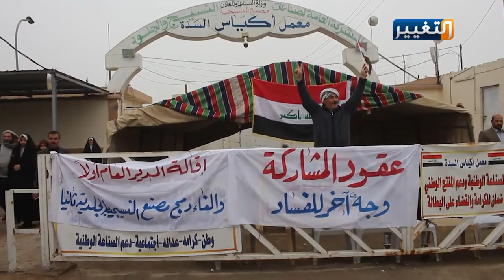محاربة المنتج الوطني بتحويل معمل الى الاستثمار في بابل | تقرير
نظم العاملون في معمل اكياس السدة بمحافظة بابل، احتجاجاً على إحالة خطوط المعمل لقطاع الاستثمار مطالبين الدولة بدعم المنتج الوطني.